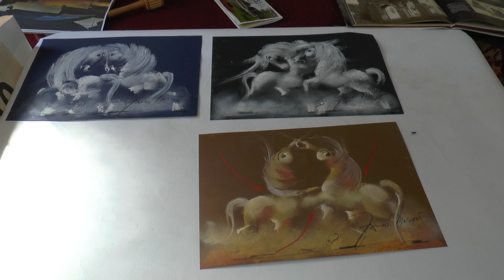Janoš Mesaroš stvarao na likovnoj koloniji u Novom Bečeju